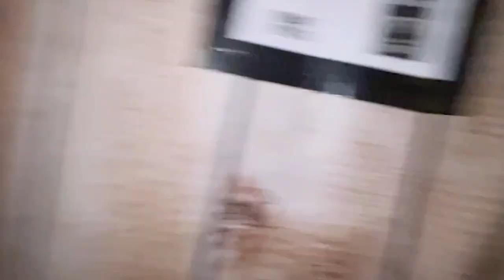Das neue Traumpaar ❤️😂 Parookaville Vlog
Zu Luca & Dave (Leiter des Kanals)